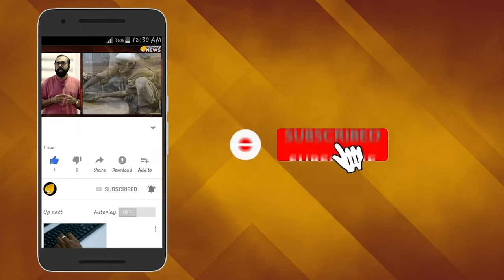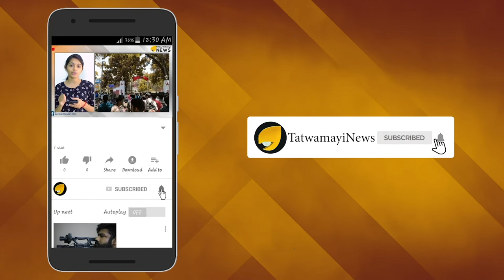പ്രതീക്ഷകളെല്ലാം കൊണ്ടുപോയി - ഈ പ്രളയ മഴ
സംസ്ഥാനത്ത് കനത്ത മഴ ശമനമില്ലാതെ തുടരുന്നു. മഴക്കെടുതിയില്‍ രണ്ടുദിവസത്തിനിടെ മരണപ്പെട്ടവരുടെ എണ്ണം 42 ആയി. വെള്ളിയാഴ്ച മാത്രം കേരളത്തില്‍ 32 പേരാണ് മരിച്ചത്. 7 പേരെ കാണാതായതായി റിപോര്‍ട്ടുണ്ട്. 27 പേര്‍ക്ക് പരിക്കേറ്റു. ഏഴ് ജില്ലകളില്‍ ഇന്ന് റെഡ് അലര്‍ട്ട് പ്രഖ്യാപിച്ചു.